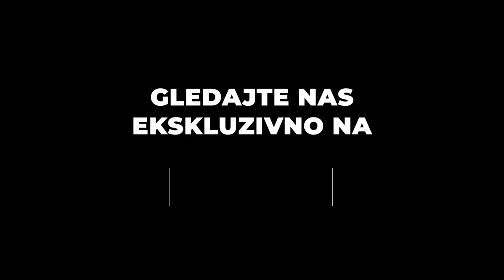Miomi,ciste, Smilje i bosilje